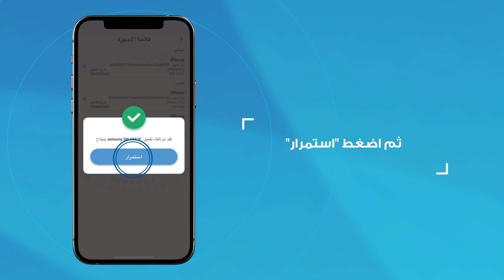إدارة الأجهزة المسجلة